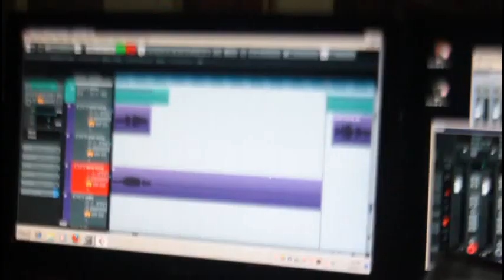Miga, Semal, Odi - JUSTMINE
because you are my sunshine :-)